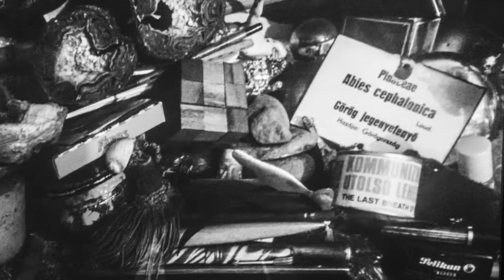Bartis Attila író Budapest.HU 2015. [Portrait doc.]